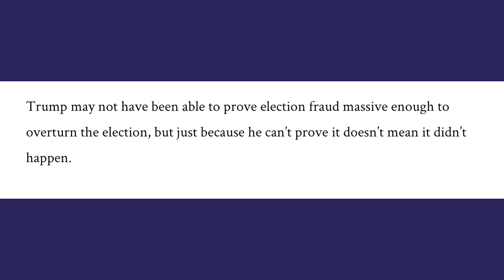How Mail-In Ballots are Vulnerable to Fraud...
Political operative Ken Smukler joins me to discuss which systems of voting are most suitable towards free and fair elections, and which can allow fraud to potentially trickle in...

In 2018, Mr. Smukler was sentenced to serve 18 months in federal prison for violation of federal campaign finance laws.